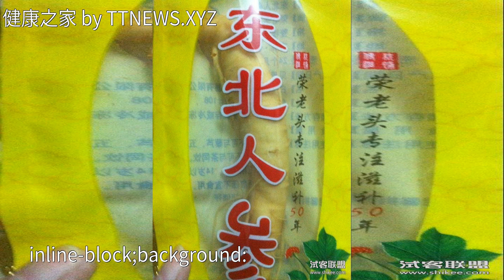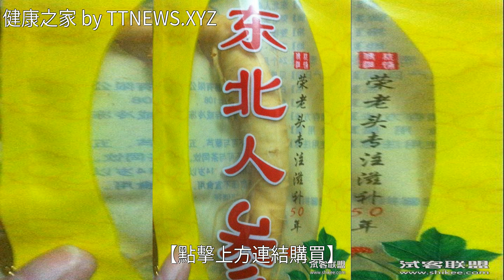男人補身“好搭檔”，泡水喝比人蔘還補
男人補身“好搭檔”，泡水喝比人蔘還補男人補身“好搭檔”，泡水喝比人蔘還補中藥 人蔘 腎虛 食療 飲食健康